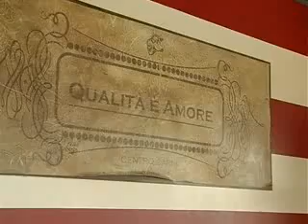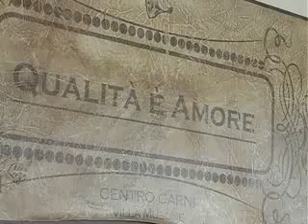Filippo Gasparrini a QUALITA' E' AMORE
Filippo Gasparrini, mister dei giovanissimi del'Us Ancona 1905 ospite di Andrea Fiano a Serata Biancorossa